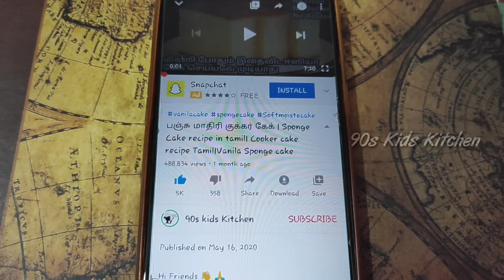உருளைக்கிழங்கு இருக்கா மொறு மொறு ஸ்நாக்ஸ் ரெடி😋|potato Chips in Tamil|Potato snacks Recipes in Tamil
Hi Friends 👋
welcome to 90s kids Kitchen
In this video I'm going to show you how to easy and Tasty potato snacks at home

Hope you Alla enjoy this video

வீட்டில் கேக் கிரீம் செய்வது எப்படி

குக்கரில் பஞ்சு கேக் செய்வது எப்படி

Products Links ( I Used in my Kitchen)